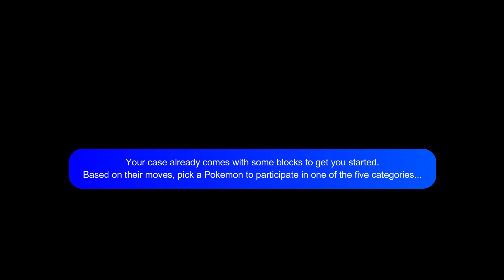Pokemon Alpha Sapphire 100% Pokedex - Part #08: Contest Debut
In this part, we do one more thing in Slateport City: our debut in Contest Spectaculars! We get scouted by a local idol and start our side journey to become the best coordinator in the region.

New Pokemon:
- Pikachu: This is the special Cosplay Pikachu that you get for simply trying a Contest. She won't evolve, but she can change outfits and has a unique move for each one that Pikachu otherwise can't learn.